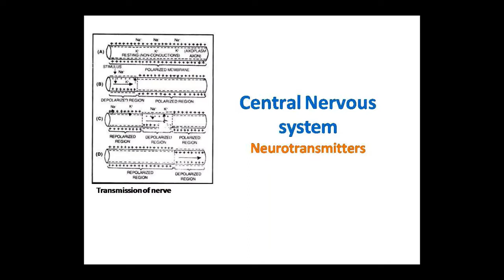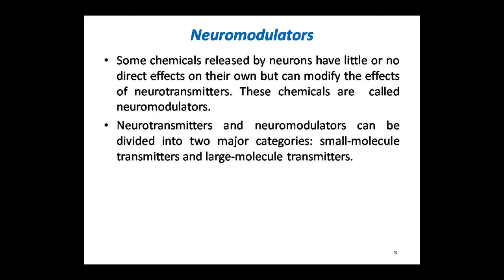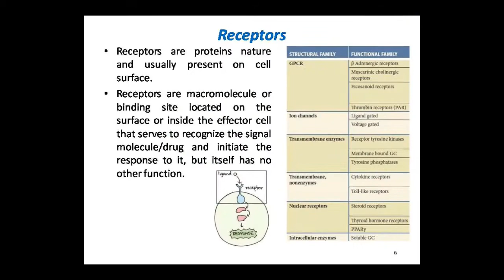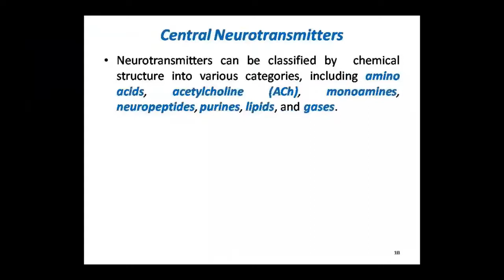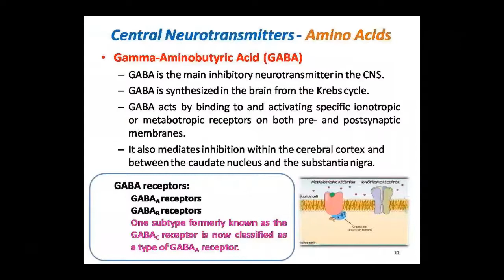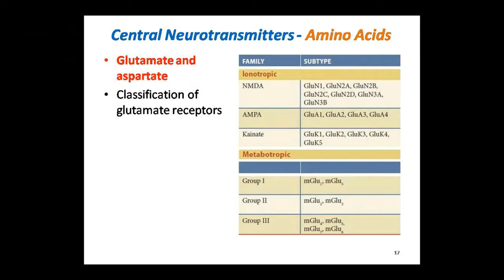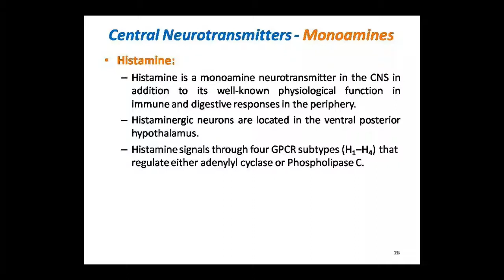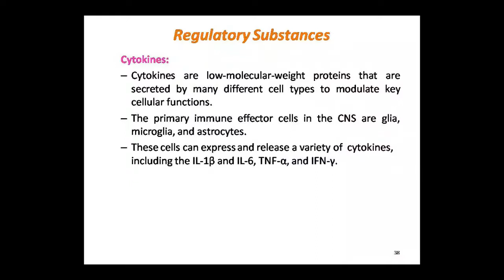Faculty:- Dr. Pushpa Sharma Topic:- Pharma Neurotransmitter of CNS Dated:- 10/07/2020